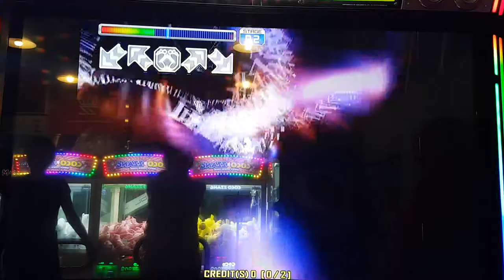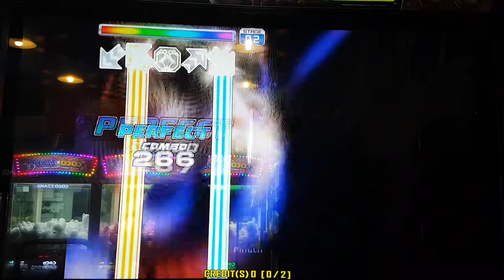러브 이즈 어 데인저 존 숏컷 S13 Love is a Danger Zone Grade S | 펌프 백과사전 Pump It Up Prime 2 Shortcut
숏컷은 펌프 잇 업 Fiesta 1부터 나온 엑스트라 존 스테이지로, 본래 노래들보다는 살짝 짧은데(1분 30초~2분), 짧고 굵은 스텝들이라 겁나게 힘든 곡들이 많아요. 골드 S 받고도 기분 별로인 1의 저주...

※ "펌프 백과사전" 카테고리에는 펌프 잇 업 수록곡들 중 난이도 13~18 사이의 스텝들이 주로 올라가며, 가끔 쉬운 스텝이나 어려운 스텝도 올라가요. 찾고자 하는 곡이나 스텝이 있을 경우 "채널 검색"을 이용하여 찾아 보세요.